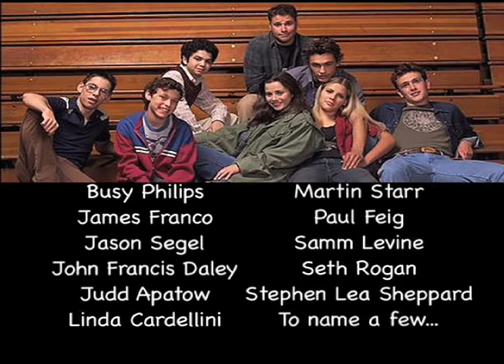Freaks and Geeks Trailer